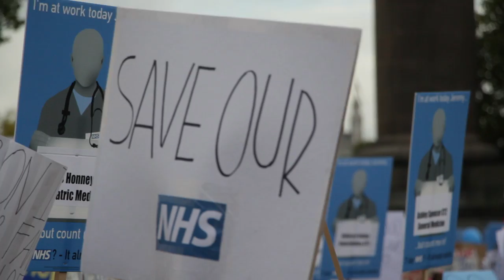JUNIOR DOCTORS MARCH LONDON 17/10/2015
A short sum up of todays march against new contract being imposed upon NHS staff.